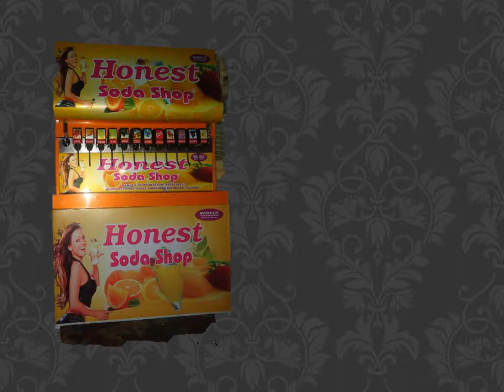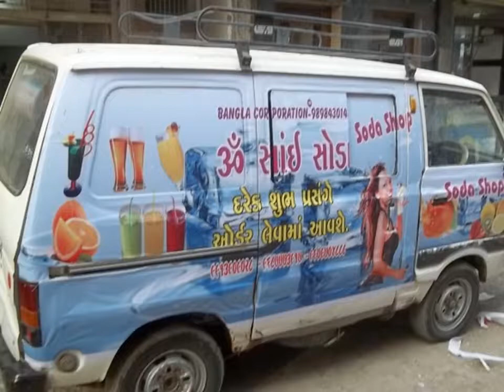Soda fountain machines / dispensers manufactured by Bangla corporation: 9898430143/9723414174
Bangla Corporation is a manufacturing company of beverage systems like soda fountain machine, pet bottle soda filling plant soda flavor, machine parts different model for vehicles, shops, hotel, restaurant commercial offices are available with different number of valves like 4,6,8,10,……….

WELCOME TO BANGLA CORPORATION
We are manufacturer many type of food machinery.
1. Soda machine
2. Mobile van soda machine
3. Softy ice cream machine
4. Hard ice cream machine
5. Tava fraid ice cream machine
6. Pet bottle filing soda machine
7. Lolly machine
8. Sugarcane juice machine
9. Slush machine
10. Juice dispenser
11.  Chocolate fountain
12. Flavour mixer
13. Hand soda machine
14. Non electric soda machine
15. Rainbow ice cream machine
16. Manufacturing of all type of soda machine & flavour

Address:- Mama Khandaniya Road, Ambachowk, Bhavnagar-364001 (Gujarat) INDIA.